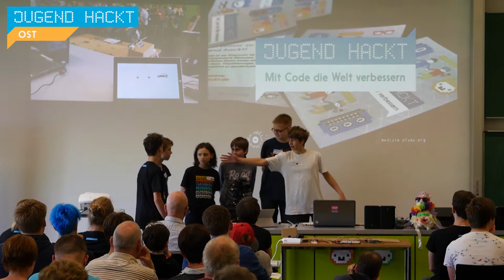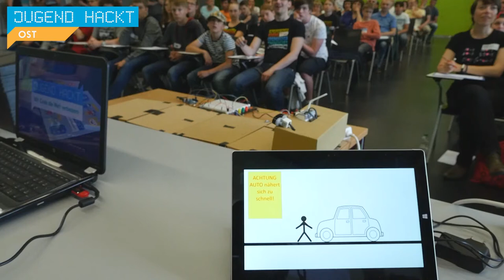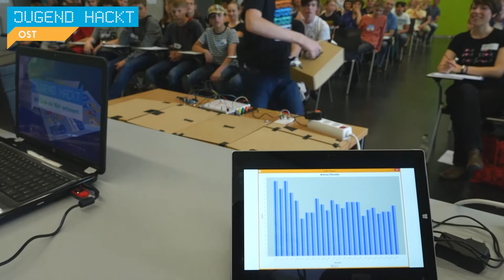Smart street monitoring system | Jugend hackt Dresden 2016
Mit dem Smart Street System werden anonyme Daten von der Straße wie die Geschwindigkeit von Fahrzeugen getrack, ausgewertet und visualisiert. Von Pascal, Raffael, Justus, Paul, Henning, Johannes und Thomas.